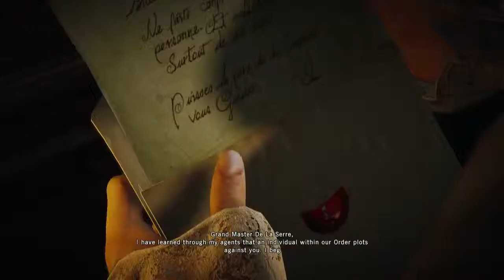Call Me Piss Pot One More Time (Assassins Creed Unity)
The is Assassins Creed Unity single player on the PS4. I am streaming this lets play on twitch and the link is down below.

Episode 3 "Call Me Piss Pot One More Time". We are in jail!
:( But I am about to beat this guys ass for calling me piss pot. Then we become bffs! Lets escape! Enjoy!

Intro/Outro Art Created By: Bryan

Let me know what you think. Even if I suck! The choice is yours and yours alone.